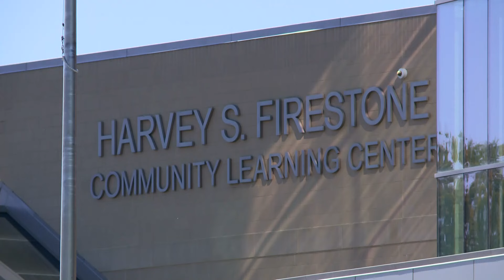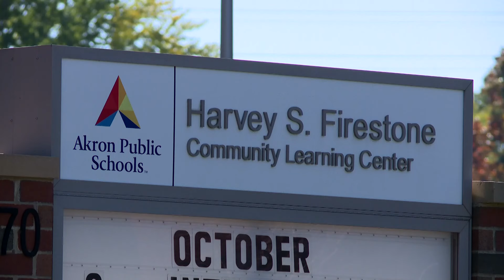Use-of-force investigation underway after Akron Firestone school resource officer punches student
Akron Mayor Shammas Malik held a press conference Monday “to provide details on an incident which occurred last week at Firestone High School between a student and a school resource officer."

According to Malik, the incident happened on the morning of Oct. 16 when a 16-year-old Firestone student bypassed the metal detector as he entered the school. The student was escorted back to the metal detector by the Firestone staff, per the policy that everyone who enters the school must pass through the detector.

Malik said there were two Akron police officers at the school that morning, one was Firestone's school resource officer (SRO) and the other was there on a "secondary employment shift."

"Surveillance camera footage from the school depicts the student being directed towards the metal detector several times. At one point, the student attempts to circumvent the officers. The officers grapple with the student. During this interaction, one of the officers punches the student in the head several times," Malik stated.

Malik told reporters that Akron Public Schools asked the school resource officer to be removed from Firestone and the SRO program per its agreement with the city of Akron and Akron Police Department. That officer has been assigned to "administrative duty" as the city looks to find a new SRO for Firestone. The other officer is on his regular patrol shift.

Initially, the student was charged with resisting arrest, obstructing official business, and trespass. However, Malik said the Summit County Prosecutor's Office agreed to drop the charges while a use-of-force investigation takes place.